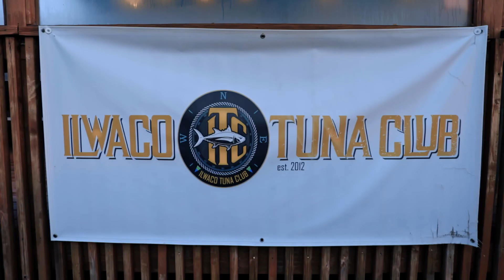Mission Outdoors Third Annual Crabbing/ Razor Clamming Event 2020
A couple months back I ran into a man named Ryan at the SeaTac International Airport. I had two hours to kill, so a $14 beer seemed like my best option. Ryan and his wife appeared to be in the same predicament, and I arrived in line shortly after them, positioning us right next to each other.  My curiosity peaked when I saw Ryan's shirt, which read "Mission Outdoors". I  would consider myself an outdoorsy fella, considering I was the male recipient of "Most Outdoorsy" for my senior superlative in High School. Oh and not to mention the countless years I have been hunting and fishing with my family.

It turns out that Ryan is the founder of Mission Outdoors a non-profit organization that focuses on planting seeds of hope in the lives of our veteran heroes. They do that by hosting life-changing events that generally revolve around the outdoors. To the average person, these events wouldn't qualify as life-changing, however, to the men and women that are fighting demons, loneliness, and PTSD daily, it oftentimes means the world to them. Just to know that they have a sense of worth in this life is all they need. If you ask anyone of these vets whether or not they would die for their fellow friends in combat, their answer will always be a resounding yes. Mission Outdoors recognizes the bond that these Veterans have and the new connections they are looking for.

Here's an excerpt from the "Mission Outdoors" website "Our combat veterans made unthinkable sacrifices for the simple freedoms we enjoy every day. Now it’s their turn to enjoy those freedoms.  Through hunting, fishing, outdoor adventures, and surrounding veterans with people who care, Mission Outdoors brings together veterans to build a network of compassion and empathy. But most of all, we’re about giving HOPE . . . something too many of our American Heroes haven’t felt in a long time."

This was the third annual razor clam and crabbing event hosted at the Ilwaco Tuna Club, in Ilwaco Washington. A place where friends were made, food was shared, and jokes were cracked. This was a great experience for my family and we are stoked for Mission Outdoors next event.

I hope you enjoy the video and share it with others in your life that may benefit from this organization.  If you would like to learn more about Mission Outdoors or donate to this worthy cause, check out their

- Ilwaco Tuna Club
-Total Fisherman Guide Service
- Fish People
-Tre. Fin Day Boat Seafood
-Robertson Olson Construction